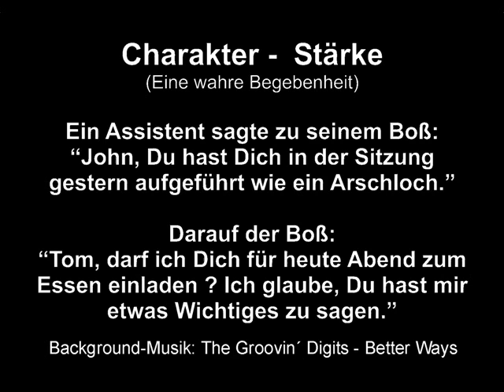14 06 02 01 Charakter Stärke - Better Ways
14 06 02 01 Charakter Stärke - Better Ways

Background-Musik Titel: Better Ways
gespielt von: The Groovin´ Digits
komponiert und arrangiert von: Norbert Mertens